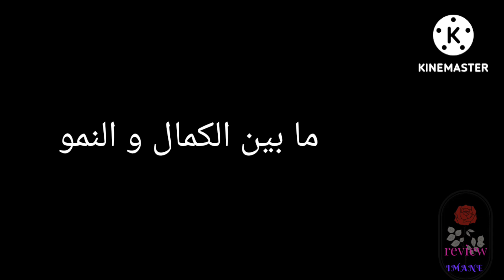قراءة في كتاب السعادة تنبع من الداخل